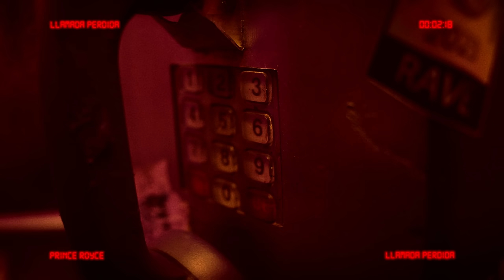Prince Royce - Llamada Perdida (Official Lyric Video)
Lyrics:
Tu eres donde puedo refugiarme
Mi lugar de fortaleza
Y a la vez puedes llegar a ser
Debilidad en su pureza

Se arma y se desarma entre tus brazos
Mi corazón hecho pedazos
Tomas mi alegría y mi tristeza
Como tu rompecabezas

Y sólo soy para ti
Ese beso olvidado
Un recuerdo empolvado
Un mensaje borrado
Tu juguete ya guardado
He dado tanto y nada
Cambió
Tanto y nada
Cambió
Fui el amor de tu vida
Y ahora soy
Una llamada perdida

Siento que pa’ ti no valgo nada
Y que el tiempo se me acaba
Cada vez me siento más vacío
Escapando del olvido (no, no quiero que me olvides)
Haces y deshaces nuestra historia
Como un cuento sin memoria
Vuelves a enredarme con tus labios
Otra vez me queda claro

Ese beso olvidado
Un recuerdo empolvado
Un mensaje borrado
Cambió
Tanto y nada
Cambió
Y ahora soy
Una llamada perdida

(C) 2024 Sony Music Entertainment US Latin LLC, under exclusive license from Smiling Prince Music, Inc.